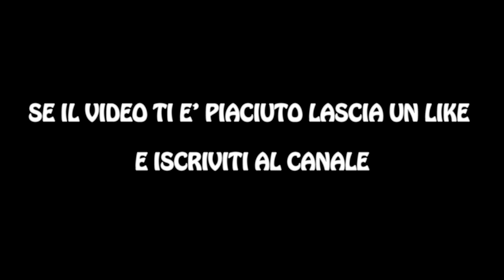Halloween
Mostri di Halloween